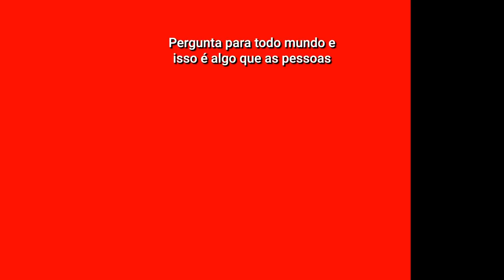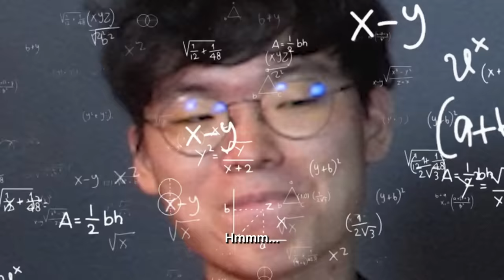O QUE IMPORTA É SER CAMPEÃO - PAIN RESPONDE | EP07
Mais um final de semana de testes (🫢) e o 1x1 veio!

Kami e nosso time conversaram sobre como está sendo a reta final do CBLOL e a preparação para os playoffs que já são uma realidade (o TitaN que disse hein?😏) Será que desrespeitamos o mono de novo? Nossa Senna foi agressiva demais? Até quando vamos continuar testando novas formas de jogar?

Aproveita e dropa aí nos comentários: quantas pintadas o Dynkas vai ter que dar pra ganhar o MVP? 🤪

BORA QUE BORA! DEDO NO PLAY!

1º Split CBLOL 2024

RODADA 11
🆚 LIBERTY

RODADA 12
🆚 LOS GRANDES